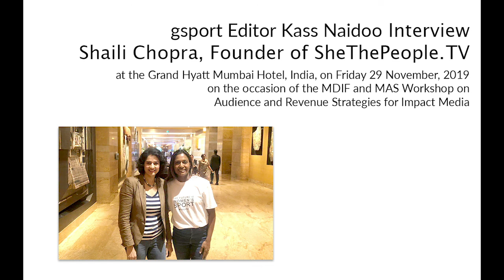The Big Interview: Shaili Chopra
The gsport initiative, represented by founder, Kass Naidoo, is currently in Mumbai as a guest of the South African Media Innovation Program for a workshop on Audience and Revenue Strategies, run by the Media Development Investment Fund.
At the workshop, Naidoo got the opportunity to interview leading broadcaster, author and entrepreneur, Shaili Chopra, who is the founder of SheThePeople.TV, India’s leading platform for real women and real stories.
Naidoo and Chopra delved into various topics, including the state of women’s sport and how we can truly champion the empowerment of women.